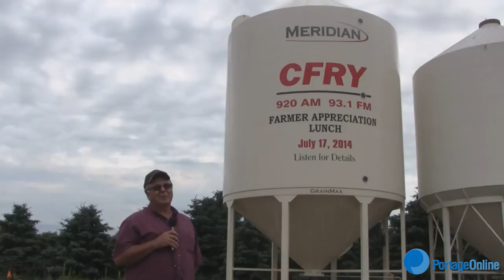Meridian Bin Delivery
We take David his Meridian Grain Max 3000 Hopper Bottom Bin!